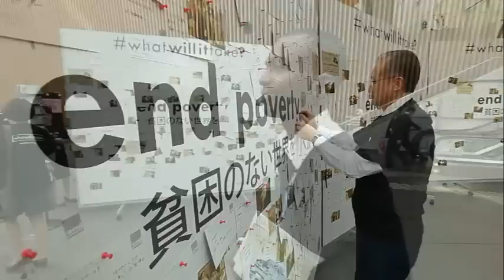Passion to end Poverty (with Bono U2,Jim Yong Kim,Sri Mulyani)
Passion to end Poverty (Bono,Jim Yong Kim,Sri Mulyani)

Singer and activist Bono and World Bank President Jim Yong Kim talk solutions and actions needed to end extreme poverty. Watch and listen when they discuss what ittakes to end poverty.

In Tokyo, Thousands of People Share their Ideas on Ending Poverty.
World Bank Group president Jim Yong Kim,along with managing directors Sri Mulyani Indrawati and Caroline Anstey, stopped by and left postcards.
Watch and see what they have to say.

source:worldbank channel. edited by beritasri.